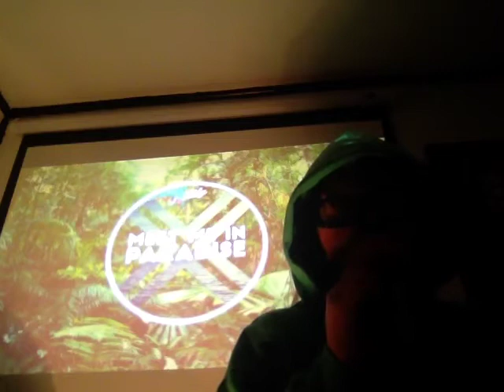MEET ME IN PARADISE..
MEET ME IN PARADISE. NIKIFY  FEAUTRING KURT OLAV HELLE   MUSIC : NIKIFY  LYRICS: KURT OLAV HELLE. ( c)...